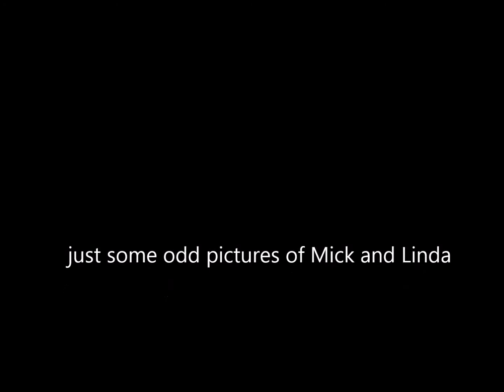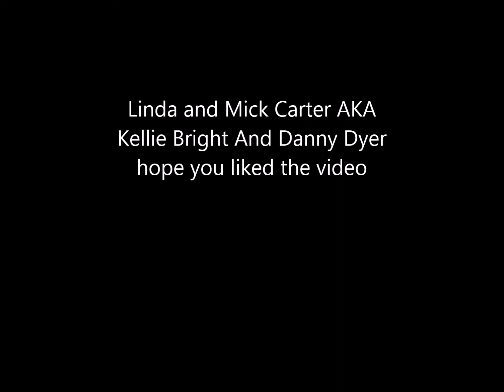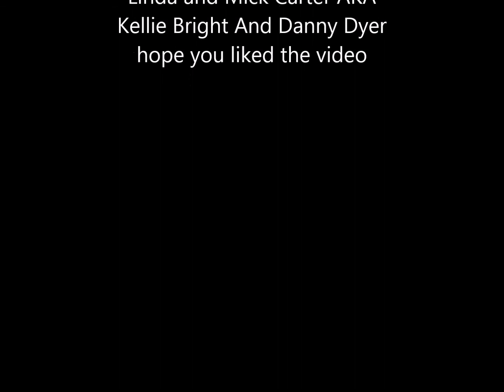danny dyer and kellie bright